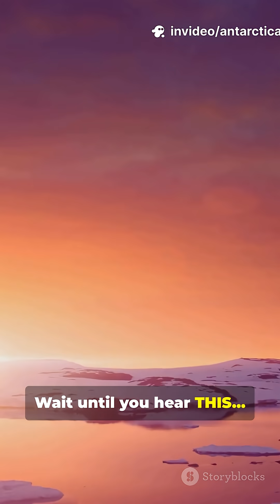10 Antarctica Secrets ❄️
Think Antarctica is just ice? Dive into 10 mind-blowing Antarctica secrets in this short: hidden subglacial lakes, blood-red waterfalls, buried volcanoes, ancient fossils, the driest desert on Earth, and even Cold War mysteries. Perfect for travel and nature fans curious about polar research, icebergs (like B-15), and the possibility of alien-like life beneath the ice—conditions similar to Jupiter’s moon Europa. Fast-paced, fact-packed, and visually chilling—watch till the end and tell us which fact blew your mind.